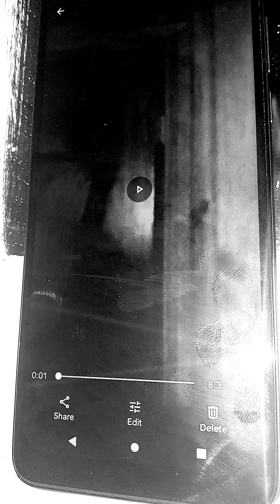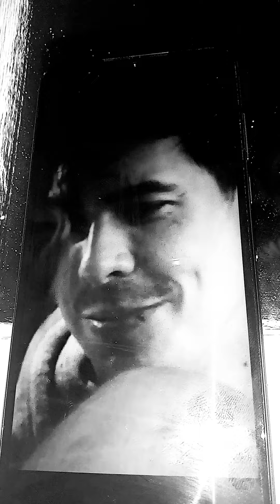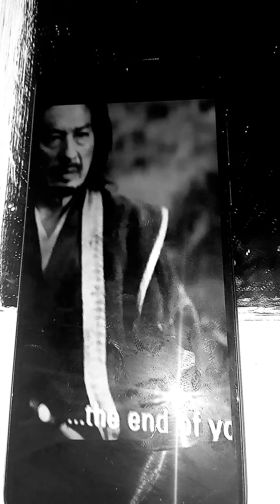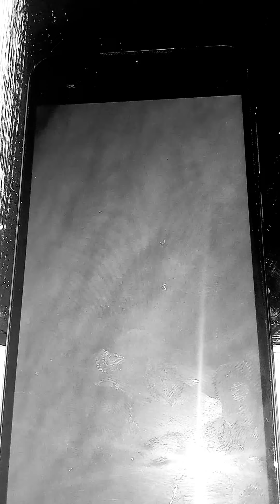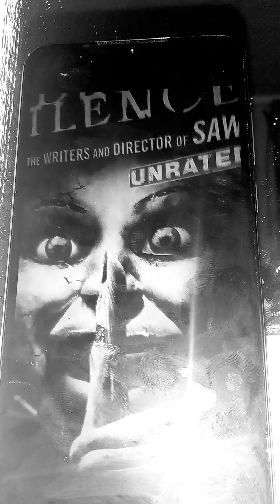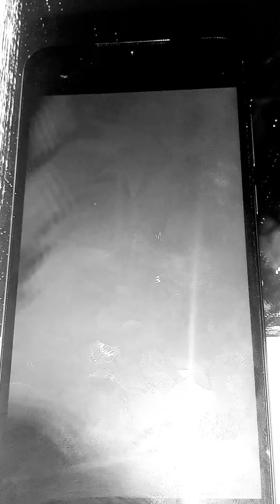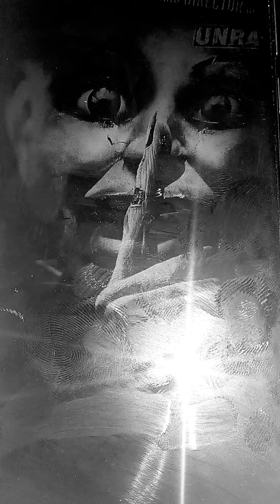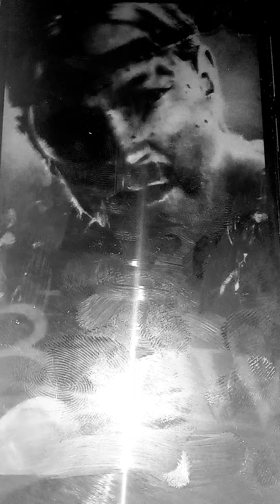WHO THE HELL IS COLE YOUNG